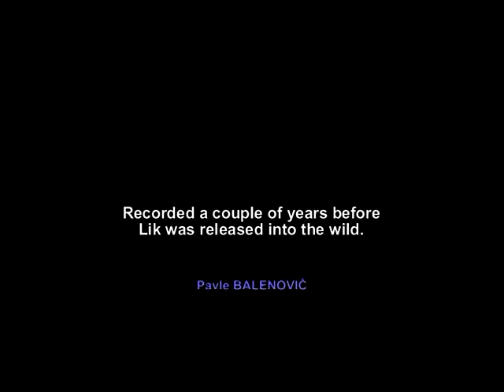Wolf vs German Shepherd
Same aged Gray Wolf and German Shepherd were raised together till the age of nine. After she died the wolf was released into the wild and reached the age of 18.
(find more details that explain their relationship in the uploads listed on this channel).(Pavle Balenovic).

From media:
(on "The Wolfman, the Diary of Paul Balenovic" - the BBC documentary)
Katherine Forestier (Wolf worship) 02 June, 1999
 ... Central is an unusual man who has had an unusually close relationship with one of our most feared animals. By the time this film was made, Balenovic, who made a living doing movie stunts, had kept the company of wolves, Lik in particular, for 17 years. Much is lyrically told through his own film footage. We learn much about the type of relationship that is possible between man and wolf. A wolf, we find out, can be close to man, but does not make a good family pet. This film leaves a raw, impressionistic view of man and animals.
Hrv.: Sivi vuk i njemačka ovčarka iste dobi odgajani su zajedno do starosti od devet godina. Nakon što je ona uginula vuk je pušten u divljinu. Dosegao je osamnaest godina života.
Više detalja o njihovom odnosu može se naći u ostalim snimkama na ovom kanalu. (Pavle Balenović).